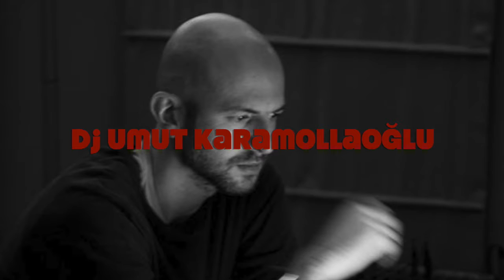26 Mart Cumartesi - La MilongA@Limak Ambassadore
26 Mart Cumartesi, La MilongA @ Limak Ambassadore
Performans: Osman Tatar & Nilüfer Taşkan
DJ: Umut Karamollaoğlu